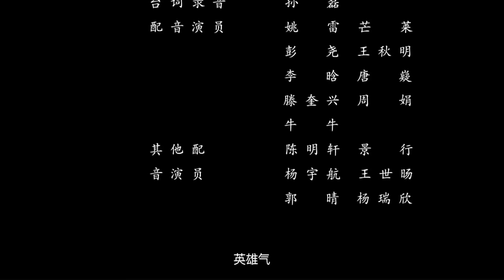《百家拳之铁线柔情》/ Iron Fist 广东十虎创业闯码头却身败名裂 破釜沉舟创拳法事业爱情双丰收（卢延团 / 张文婷 / 范龙飞）| Chinese Movie ENG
【内容简介】
本片主要讲述的是广东十虎之一的铁桥三梁坤，出师少林后，闯荡广州码头，开馆创业，却被伪君子蔺如谦设计陷害，身败名裂，几乎死于非命，而后痛定思痛，开创出铁线拳，击败仇人，并和小迦日久生情，终成眷属的故事。